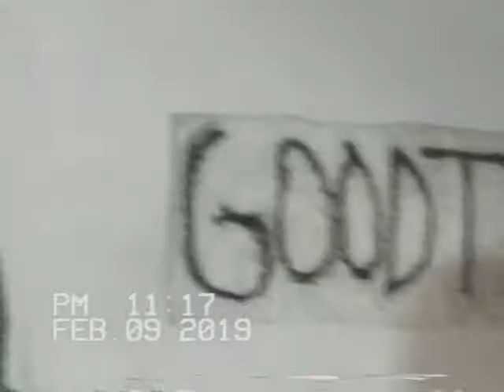Fractals in Mexicali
"I Wanna Get High"
Record Release Show
Feb. 10th, 2019
Mexicali, B.C